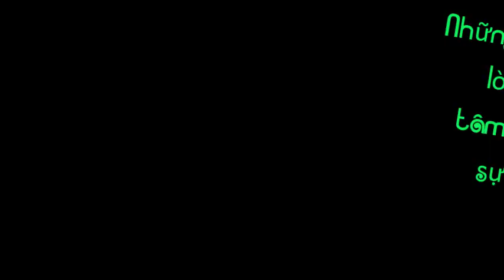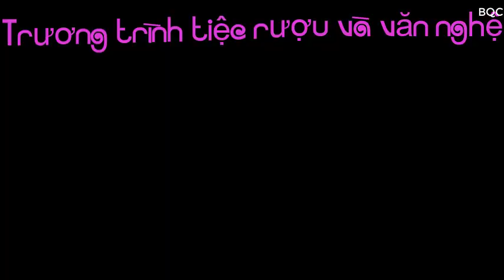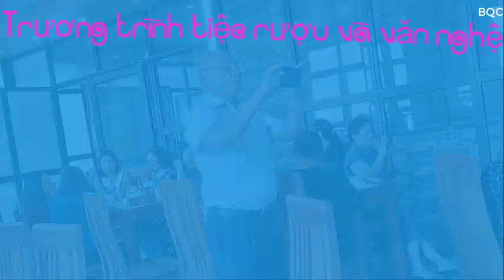Gặp gỡ, tâm sự, chia sẻ, tiệc và vui văn nghệ.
Bài ca: Thời thanh niên sôi nổi (một thời để nhớ)